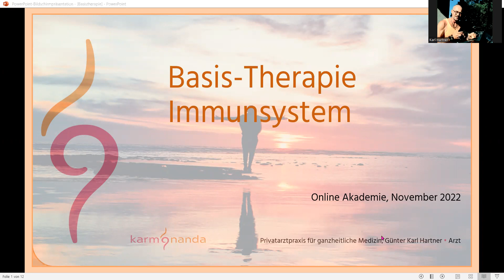Immunsystem Basis Therapie - Akademie